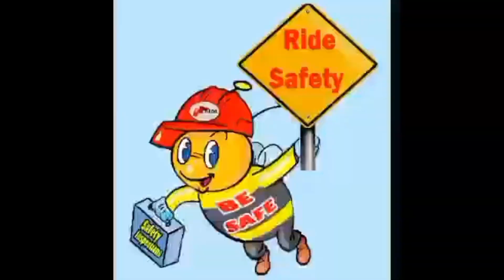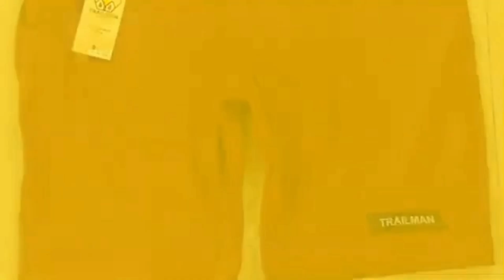JAPANSURPLUS BIKE SA MARIKINA 3,500LANG MAY FRAME KANA NA 29ER VENZO BRAND|FRAME SET 4,500 LANG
mga idol baka may nagustuhan kayo sa mga nabanggit ko contacts nila nasa comment section.ingat po tayo lagi god bless